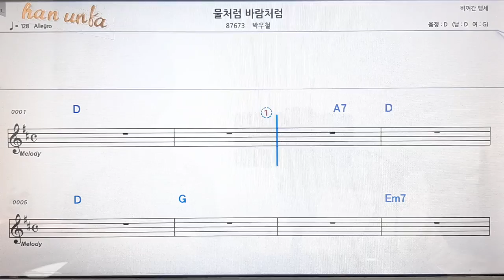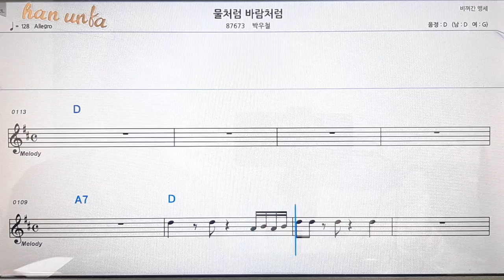물처럼 바람처럼/박우철👍노래 반주, 코드 악보,가라오케💋Karaoke*Sheet Music*Chord*MR